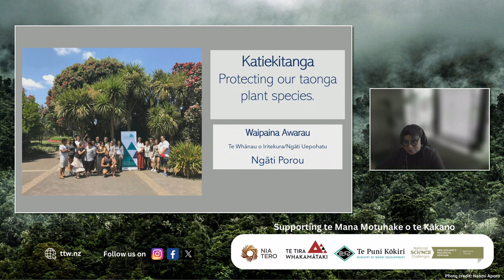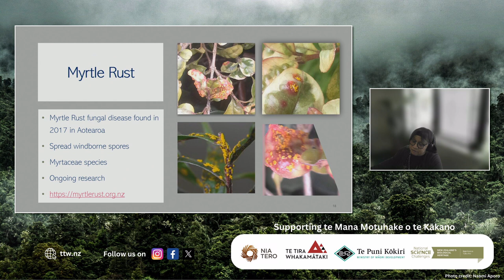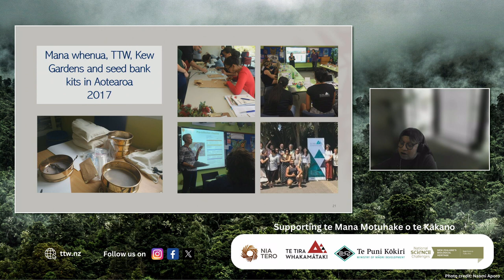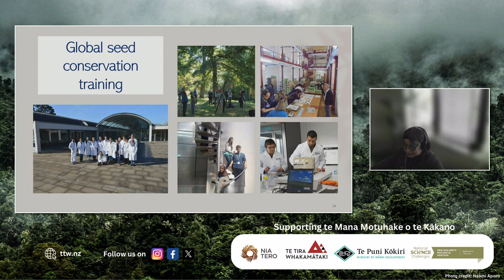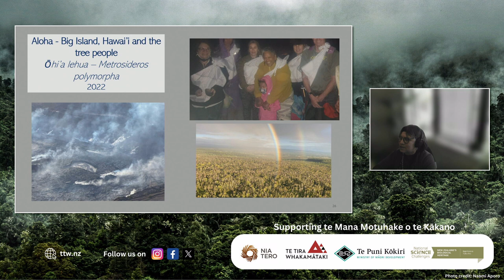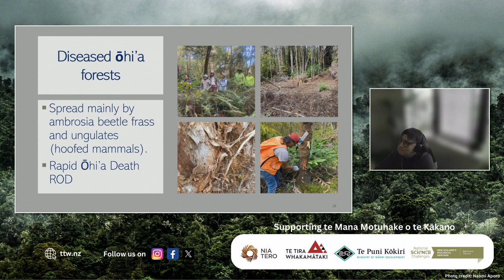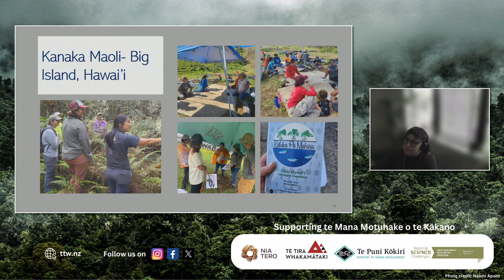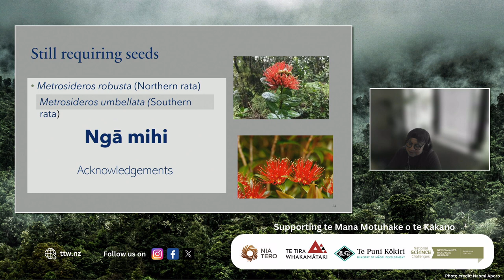Kaitiekitanga: Protecting Taonga Plant Species - Waipaina Awarau Morris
Kaitiekitanga: Protecting Taonga Plant Species presented by Waipaina Awarau Morris as part of the Te Mana Motuhake o te Kākano: a Māori Seed Conservation Hui.